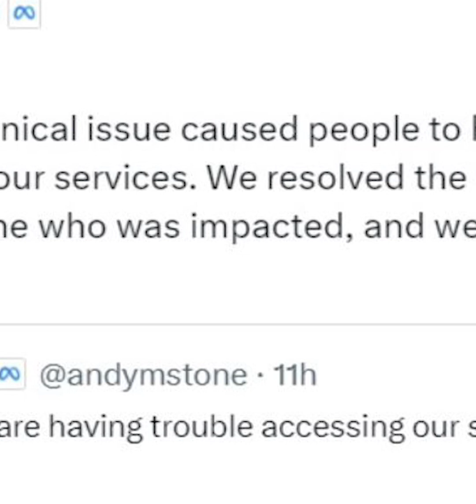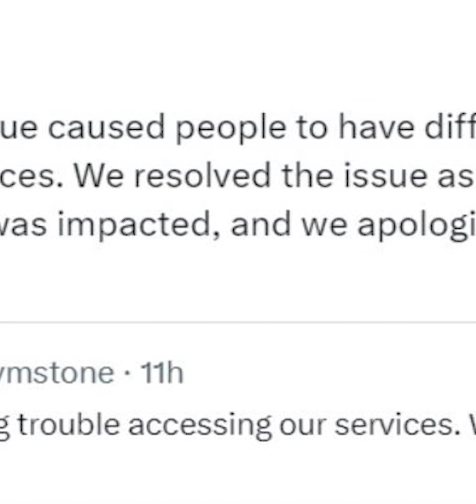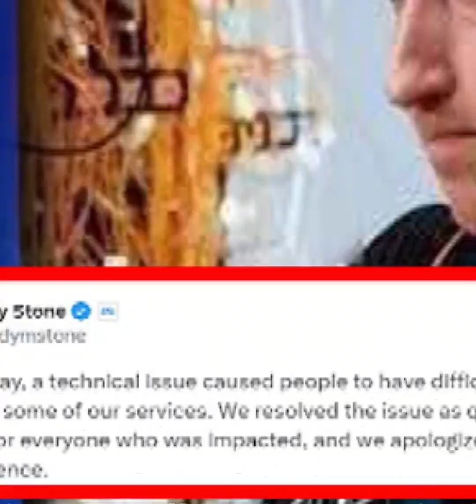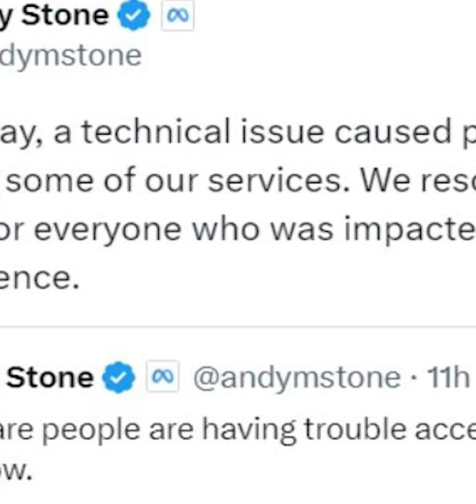បញ្ហាចូល Facebook មិនបានកាលពីយប់មិញនេះ បានធ្វើឲ្យ